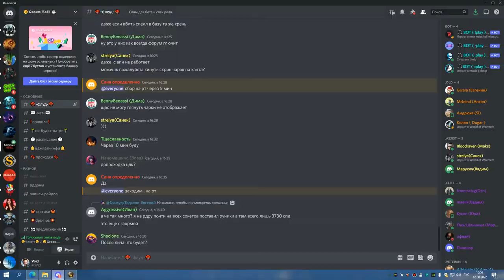ЦЛК 25об ЛИЧ ДЦ 12 08 22